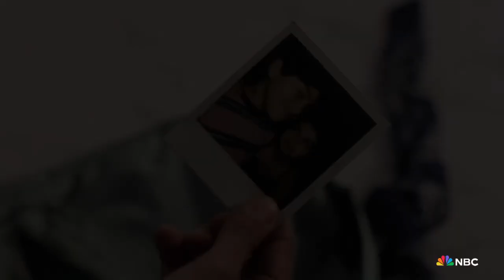Found Official Trailer Starring Shanola Hampton NBC